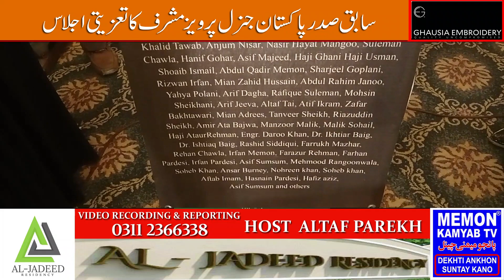General Parveez Musharaf KO Kheraj e Aqidat